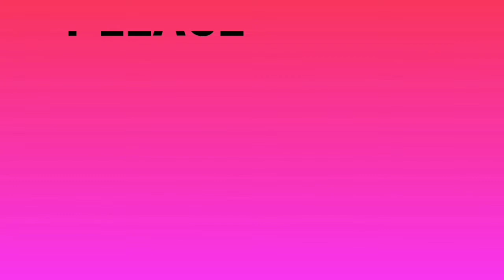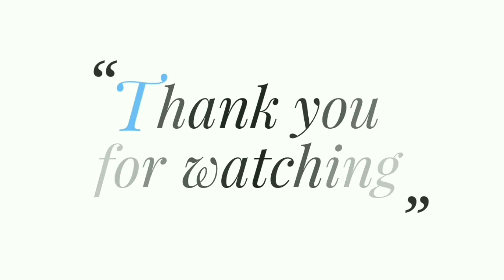அவல் லட்டு|aval ladoo|diwali special ladoo recipe|tasty & healthy aval ladoo|5 minutes evening snack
how to make ladoo,how to make aval ladoo
kids favourite ladoo recipe, healthy and delicious ladoo recipe,five minutes evening snack recipe
beginners sweet recipe,ladoo seivathu ladoo,diwali sweet recipes in tamil,diwali sweet recipes in ome, how to make aval ladoo in tamil,how to make poha ladoo in tamil